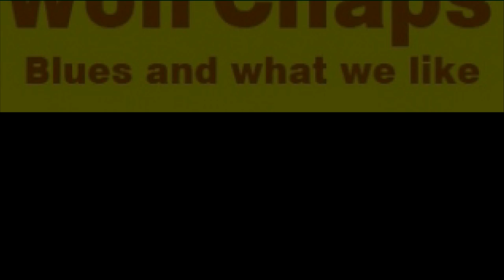WolfChaps - Songmedley (live)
Biografie der Akustik Band WolfChaps aus der Schweiz

WolfChaps steht für Schweizer Mundart und alles was Spass macht, Eigenkompositionen und Lieder von Mani Matter.

WolfChaps sind: Stephan Schuler; Gesang, Rütmus mit Cajon, akustische Gitarre, Muulörgeli und Martin; Gsang und Klampfen aller Art.

Ursprünglich rein akustisch sind WolfChaps mit ihrer kompakten kleinen aber durchsetzungsfähigen PA in der Lage, jeden Anlass zu einem unvergesslichen Erlebnis zu machen :-)

Musik ist unsere Leidenschaft, sehr gerne spielen wir auch für Sie :-)